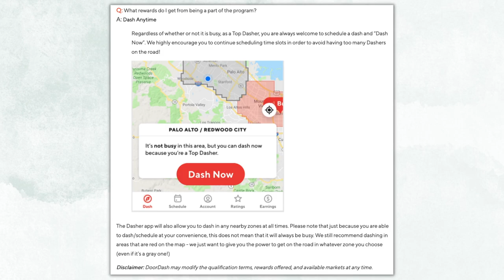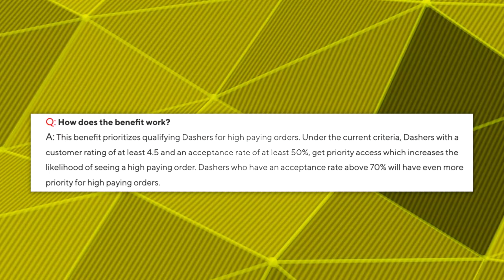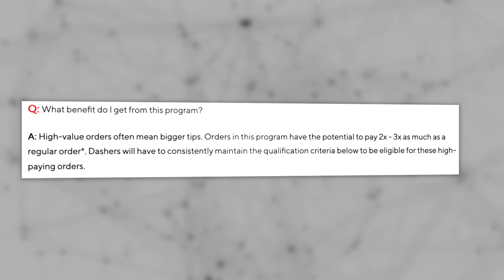Beat DoorDash At Their OWN GAME (Pilot Programs)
In this DoorDash driver video, we're going to talk about how doordash uses vague and deceitful language in their program descriptions to make drivers believe they're getting something they're not
Dashers may be enticed with DoorDash's promises of high paying, low mileage orders, but how true are the claims?
I've been a doordash driver for about three years now, and I've taken part in a few of these pilot programs. Programs such as Top Dasher and the High Pay Order Program ("Diamond program", "Accept More To Earn More") both have dasher acceptance rate requirements. However, is the high acceptance rate worth the perceived "reward?"
The high pay order program and the large order program both claim to give drivers the highest paying orders available... So if both programs are making this claim, who's actually getting priority to high paying orders on DoorDash? It may just be the cherry picker with a low acceptance rate
This dasher video is going to walk you through how doordash tricks drivers into thinking they're getting something they may not be. We'll also be discussing what to look for so you don't fall victim to DoorDash's games. This video also discusses driver acceptance rate as well as what to do when you can't get hours in your market. You may not have to be a top dasher to "Dash Now..."